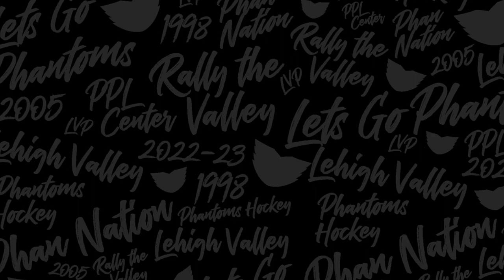01/25/2023 - Phantoms vs Bears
Phantoms 2 - Bears 5
HER: C. McMichael (01:15 1st), J. Snively (06:47 2nd), J. Snively (01:00 3rd), M. Morelli (08:43 3rd), M. Morelli (10:54 3rd)

LV: E. Desnoyers (03:23 1st), H. Hodgson (13:44 2nd)